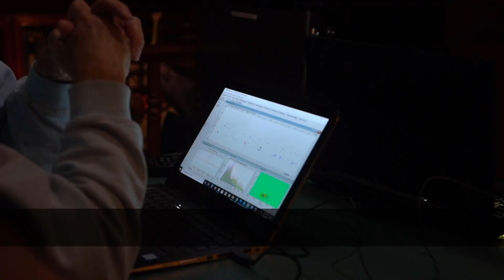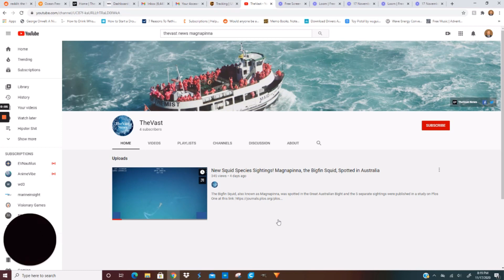Unidentified Marine Species May Be New Species of Whale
A 'new' species of whale, according to a Sea Shepherd research team that contained beaked whale and marine biology specialist from many other institutions such as NOAA, was recently discovered off the coast of Mexico. TheVast covered the press release in an article after the discovery was made public, and now we are excited to release our video documentation of the discovery.

You can get a cool "save the whales" t-shirt
You can get a cute whale mug

Make sure to follow TheVast on social media!